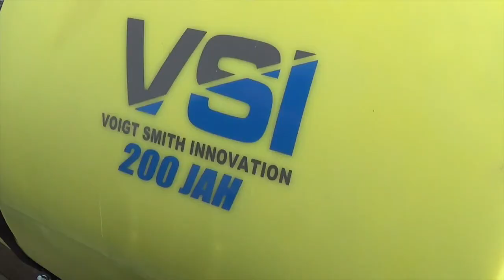200 JAH Hydroseeder Demo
Demo Video for our 200 Jet Agitated Hydroseeder. Running through how to load the unit and how to spray the slurry.